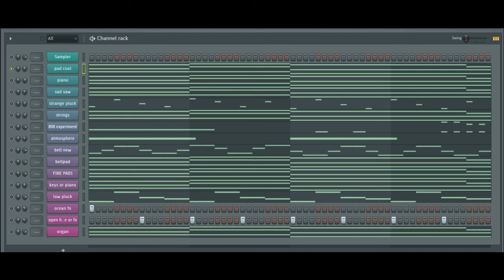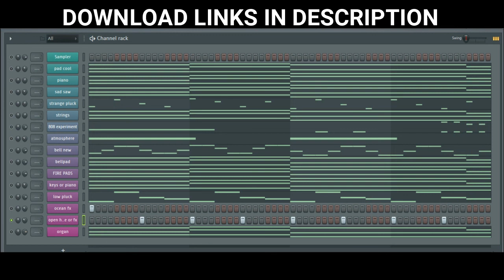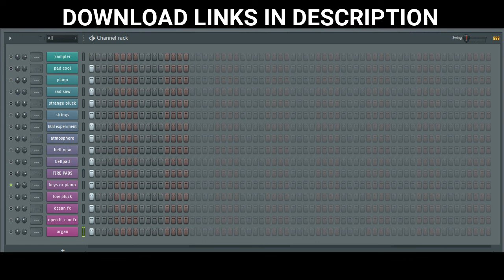3X OSC TRAP Presets / FREE Download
Genre: Trap/Hiphop

0:00 - 1
0:25 - 2
0:51 - 3
1:11 - 4
1:32 - 5
1:59 - 6
2:19 - 7
2:41 - 8
3:06 - 9
3:35 - 10
4:00 - 11
4:28 - 12
4:52 - 13
5:12 - 14
5:30 - 15
5:59 - presets review with one note
7:00 - end